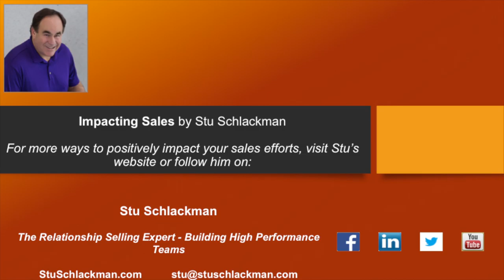Impacting Sales with Stu Schlackman - How the Blue Personality Negotiates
Your Price is too High

How many times have you heard, “Your price is too high?” If you’re like me, too many. When the prospect questions your value their only response is, “It’s not worth it”. They may even say, “If you can lower your price, maybe I’ll buy”.

But what’s really going on when they protest your pricing?

You have yet to create enough value. Let’s explore that.

If you’ve been doing work for a client for a while, and they’re happy with you, the only foot in the door your competition has is a lower price. But can they match your value?

Hopefully the answer is no.

Take for example one of the newest low-cost entry into the airlines business - Spirit Airlines. If you’ve flown on Spirit to get that great fare of $199 from Dallas to New York City, you now realize that all you get is the flight itself. No free Cokes, pretzels, etc. All you get is a seat from point A to point B. Basically, it’s a cattle car with your knees resting on your throat. And, if you forget to log in and check your bags online, you pay $100 at check in. To get that low price, you have to do all the work.

Doesn’t that sound like the old adage, “You get what you pay for”?

With most sales negotiations, the client or prospect will use a variety of tactics, but most will still lead back to their desire for a lower price. You still haven’t made a compelling case for the value they’ll get from doing business with you.

When they say, “Your price is too high”, most salespeople freeze.
Why?

Because it’s hard to argue with logic and price is tangible and logical.

The key is to shift the discussion back to the value you provide. That’s what they want and respect. But to know what they value and the way to avoid hearing, “Your price is too high”, you’ll need to consider their Personality Style. Each of the styles view value and the related price differently.

• The Blue personality expects great service and quality. If you don’t establish your ability to provide both, they’re unlikely to tell you your price is too high, they’ll just disappear and shop elsewhere. Since Blues are relationship driven and avoid conflict, they will just walk away from you.
• The Gold personality being very direct and confident likes to haggle for the best price. They will compare you to the competition. They love to use the consumer reports to price shop and compare value. Golds also focus on quality and price. Lead with your value of total cost of ownership which includes your cost, capability, service and quality. All four components will differentiate you from the competition.
• Greens are the problem solvers. They will try to prove to you why your price is too high. They are patient and have no sense of urgency. Greens expect great quality and the best capabilities of your offering. Be prepared with a detailed explanation why your solution offers great value to them.
• Oranges are the game player. They love a good deal and will look for an opportunity to get a deal. Oranges like Golds like to focus on the price. The difference is Oranges have a need for great service which includes convenience and one-stop shopping. Part of their value proposition is ease – how can you provide great value that is also easy?

When you understand the personality style of your prospect, you can adjust your approach to prevent the response of “your price is too high.” Ask yourself, what personality am I selling to and that will give you a road map to success.

Good selling!
Stu

Stu Schlackman is the Relationship Selling Expert. After more than 33 years in corporate sales, Stu formed his sales training firm to focus on helping his clients achieve superior sales results. Leveraging his competitive nature, he focuses on training and coaching sales and service teams to reach peak performance.

Before starting his own company, Schlackman was instrumental in increasing revenue and growing the client base of large corporations such as Capgemini, EDS, and the former Digital Equipment Corporation. His focus on relationship building led his sales teams to exceed sales projections by more than 30% percent annually.

Today, Schlackman uses his “Four People You Should Know” Personality Perspectives Process to help companies build high performance teams and increase sales by connecting with the four different personality styles.

He received the Certified Speaking Professional (CSP) award from the National Speakers Association, their highest performance-based designation.

Stu Schlackman
National Speakers Association, CSP